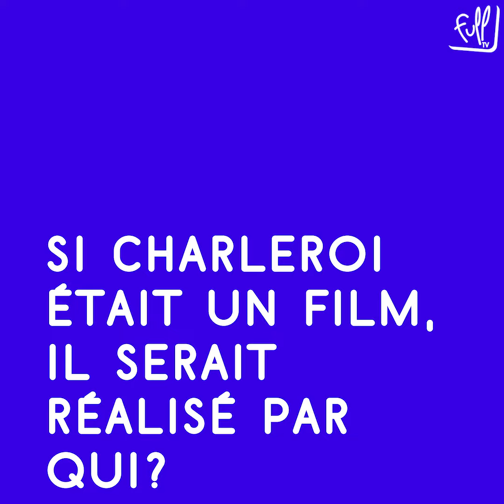Aurélie - Charleroi Makers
Aurélie (Quai10) est une Charleroi Makers